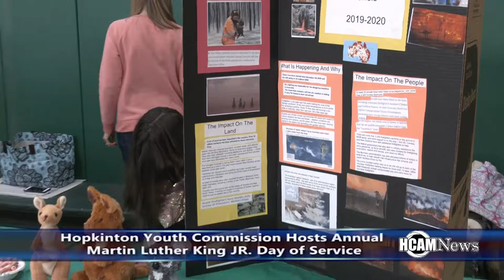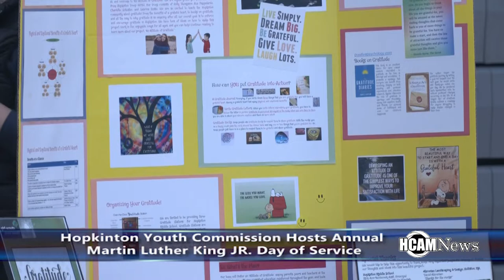Hopkinton Youth Services Hosts MLK Day of Service 2020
Hopkinton Youth Services Hosts MLK Day of Service 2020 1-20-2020